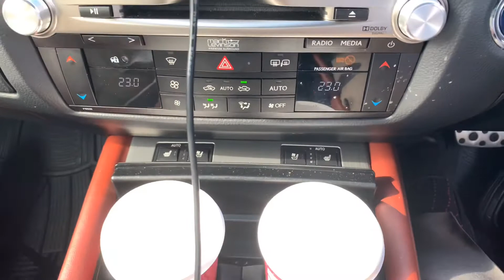Koray say bijli kesay banatay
how to make electricity from waste garbage